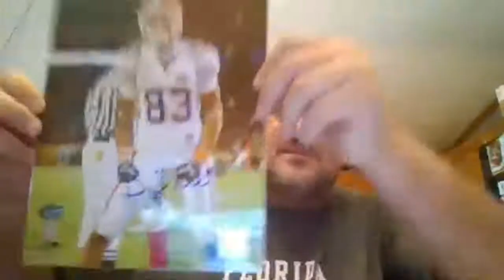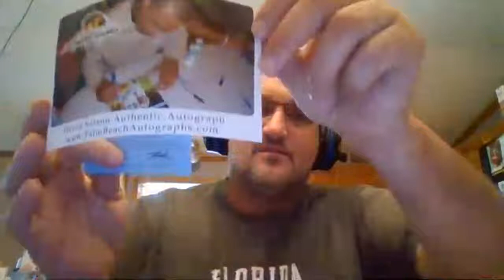Palm Beach Autographs - MYSTERY "BOX"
This is my first mystery package from PALM BEACH AUTOGRAPHS. The pic is great and the photo of the player signing is cool too. They have mystery 8x10s and you can pic certain teams if you want. Thank you PALM BEACH AUTOGRAPHS.